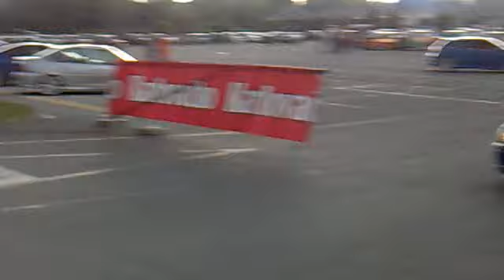opel team croatia 5.int. meet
5.international meeting by opel team croatia 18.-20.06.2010.